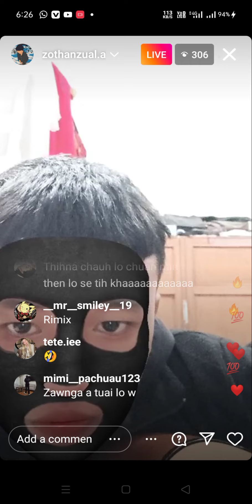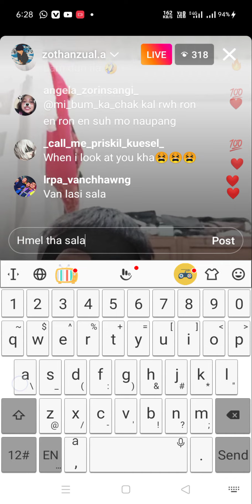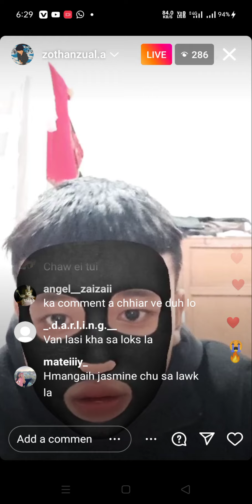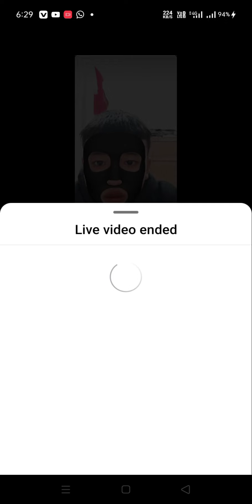Zothanzuala ig live chetla hmuhmawm khawp mai🤓🤓🤓🤓🤓